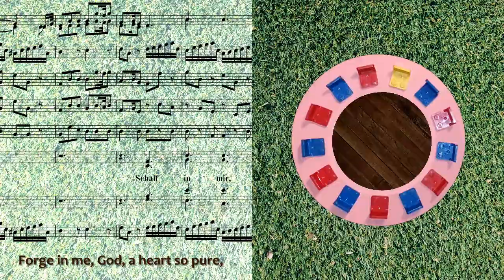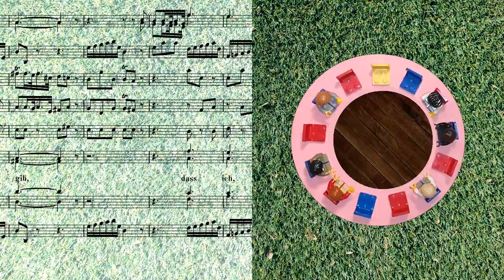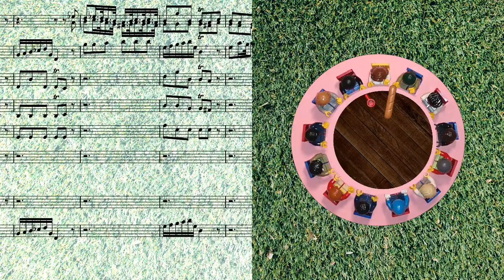🎶cantāmus edition 🎶Graupner Chorale No.𝟟𝟠𝟙: 𝕾𝖈𝖍𝖆𝖋𝖋' 𝖎𝖓 𝖒𝖎𝖗, 𝕲𝖔𝖙𝖙, 𝖊𝖎𝖓 𝖗𝖊𝖎𝖓𝖊𝖘 𝕳𝖊𝖗𝖟 (from GWV 1126/40)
First performance: 14/04/1740 (Maundy Thursday / Dies Viridium)
Verse text: "Schaff’ in mir, Gott, ein reines Herz"
Text source: "Weg Lust, du unlustvolle Seuch’" by Johann Christoph Rube (1712)
Chorale melody: Anon. 16th Century (First appearance 1525)
Sixth movement of cantata "Ihr Pharisäer dieser Zeit" (GWV 1126/40)
Scoring: SATB, 2 oboes, bassoon, strings and continuo

The chorale which ends this cantata is a little unusual as it runs for two verses rather than one (as in most Graupner chorales). Presumably Graupner's librettist Lichtenberg saw it necessary to include both verses on this occasion. These are the final two verses from a hymn with the title "Weg Lust, du Unlust volle Seuch" (Away desire, you undesirable plague). Here are the texts of the two verses set by Graupner.

6. Schaff' in mir, Gott, ein reines Herz,
dass ich den Himmel nicht verscherz,
erneu're meinen Geist und gib,
dass ich, was droben ist, nur lieb'.

7. Bis dass ich komme gar zur Lust,
die keinem Herzen noch bewust,
wo nichts unreines, eitel rein,
ganz heilig und gerecht wird sein.

Translation (GPT-4 to prompts by me)
6. Forge in me, God, a heart so pure,
That I may all your grace secure,
Renew my spirit, grant me this:
To love what in the heavens is.

7. Till I at last reach joy untold,
Unknown to hearts in earthly mold,
Where purity alone shall reign,
All holy, just, without a stain.

The melody to which Graupner sets these words is the melody normally used for the hymn "Wo Gott zum Haus nicht gibt sein Gunst", an anonymous tune from 1525. There is a chorale harmonization by Bach (BWV 438). Graupner, as usual, keeps fairly simple harmonies and focuses on the orchestration to add interest. The chorale is set for SATB, 2 oboes, solo bassoon, strings and continuo. It is a curious setting in that there is a stark contrast between when the choir is singing and when it is not. During the text lines the accompaniment seems rather like clockwork - while the bass instruments play a seemingly endless series of rising figures, the two violins and viola play interlocking pairs of quavers which gradually fall down in pitch. There are always 2 instruments playing - for the 6 quavers of the bar we go Vl 1+Vla Vl1+Vl2 Vl2+Vla  Vl1+Vla Vl1+Vl2 Vl2+Vla. We have seen this type of interlocking ostinato before in my Graupner chorale project, albeit with different figures. Whether he "meant" something by doing this is anybody's guess. As you can see in the video, I have decided that the clockwork motive can refer to the twelve apostles and Jesus sitting down at the last supper - the swirling around perhaps representing the rumour that one of the twelve will betray Jesus.
Between the hymn lines the clock stops. Graupner applies the brakes firstly with a very typical (for him) cadence to a flattened 7th chord in the upper strings. This is then answered first by a variation of the second bar of the work and finally by the trio of two oboes and bassoon, heralding in the next line of text and the "restarting" of the "clock". At the end of each verse the wind trio plays a longer solo, including a hemiola to get us back on track to start the next verse (or coda) on the right beat of the bar!